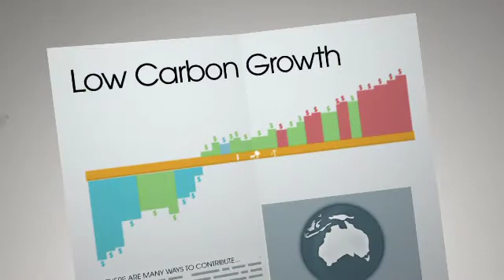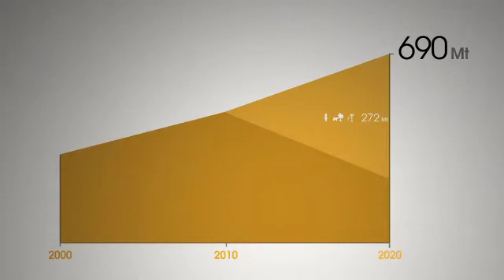Low Carbon Growth Plan (Short)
'CP' explains ClimateWorks Australia's Low Carbon Growth Plan for Australia.